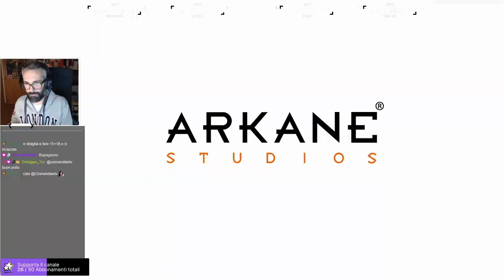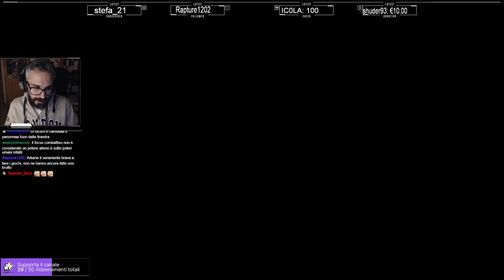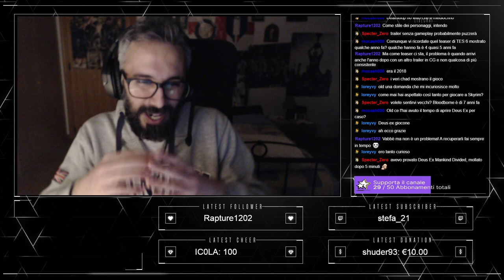PREY | Alloggi e Palestra #11